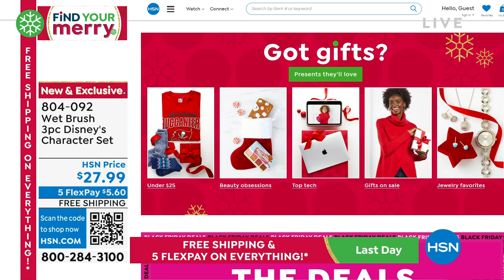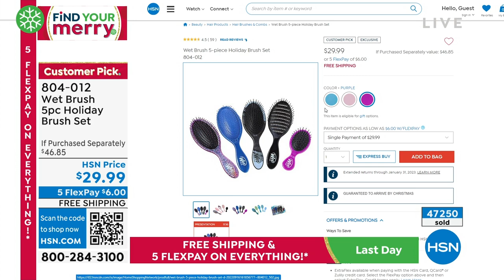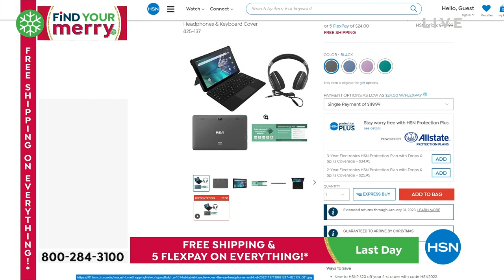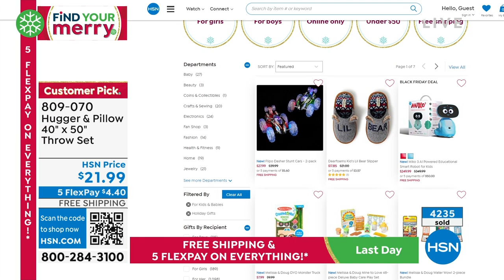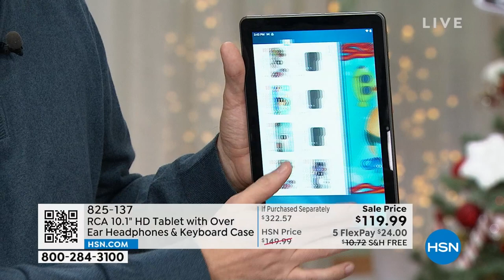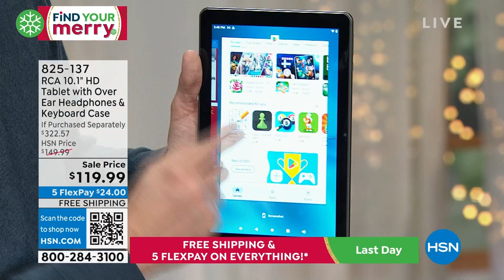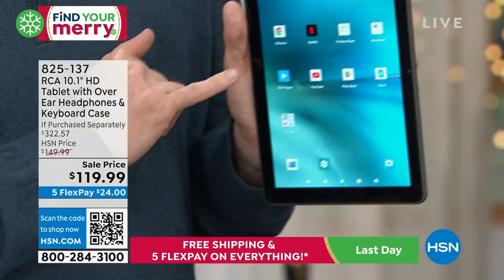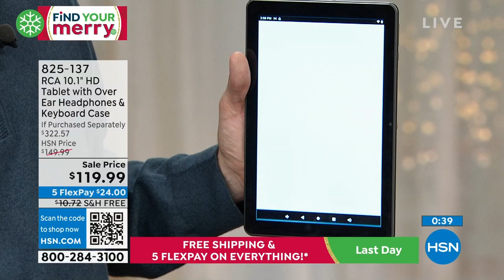HSN | Last Minute Gifts For Kids 12.12.2022 - 06 PM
From hot new tech to vintage style games and toys, we've got what keids need to turn up the fun.